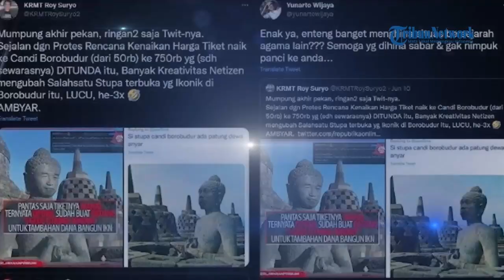Status Kasus Unggahan Meme Stupa Candi Mirip Jokowi Naik ke Penyidikan, Saksi Ahli Diperiksa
TRIBUN-VIDEO.COM - Pihak kepolisian terus menindak kasus unggahan meme stupa Candi Borobudur yang diedit mirip wajah Presiden Joko Widodo (Jokowi).

Terkini, polisi telah menaikkan status kasus ini menjadi penyidikan.

Hal itu diungkapkan oleh Kepala Divisi Humas Polri, Irjen Dedi Prasetyo di Mabes Polri, Jakarta, Selasa (28/6/2022).

Ia menyebut perkara ini akan ditangani di Polda Metro Jaya.

Hal ini karena laporan yang diterima Bareskrim telah dilimpahkan ke Polda Metro Jaya.

Dalam kasus ini, Bareskrim sudah memeriksa sejumlah saksi ahli.

Sebagaimana diketahui, unggahan itu sempat viral dan diunggah ulang oleh Mantan Menteri Pemuda dan Olahraga (Menpora) Roy Suryo dalam akun Twitternya pribadinya.

Roy Suryo sebelumnya dilaporkan oleh Ketua DPP Dharmapala Nusantara, Kevin Wuu.

Hal ini karena unggahan itu dinilai telah melecehkan simbol agama Buddha.

(Tribun-Video.com/ Bima Maulana)